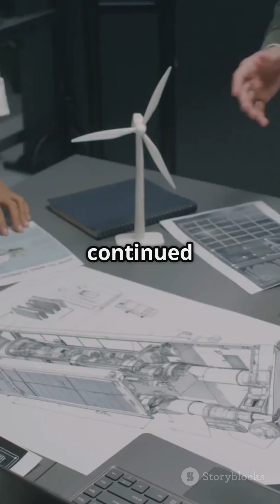The Future of Construction: Sustainable Materials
The future of construction is being shaped by sustainable materials. This video explores the latest innovations in eco-friendly building practices, highlighting the benefits for the environment and the construction industry.